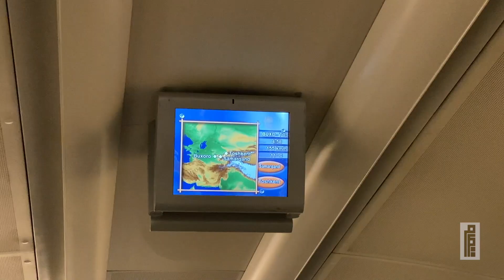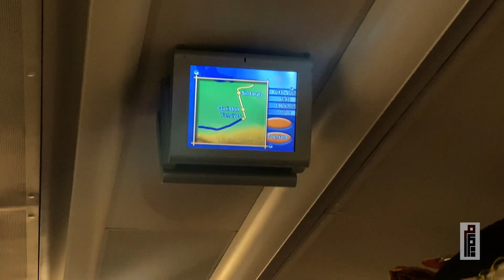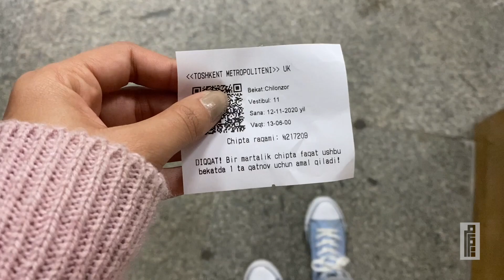1st Day in Tashkent!! Rainy day + Shopping + Tashkent City...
It was the first time I visited this city. My father has told me a lot about it, and I loved to see this beautiful city.
 first day was not kind of satisfying but second day!! Ahhh! wait for the second day Vlog :)